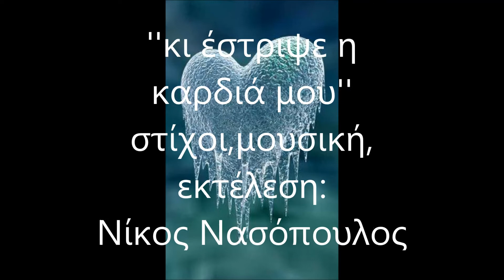''ΚΙ ΕΣΤΡΙΨΕ Η ΚΑΡΔΙΑ ΜΟΥ'' by Nikos Nasopoulos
''ΚΙ ΕΣΤΡΙΨΕ Η ΚΑΡΔΙΑ ΜΟΥ'',στίχοι,μουσική,εκτέλεση: Νίκος Νασόπουλος (4ος  2020)